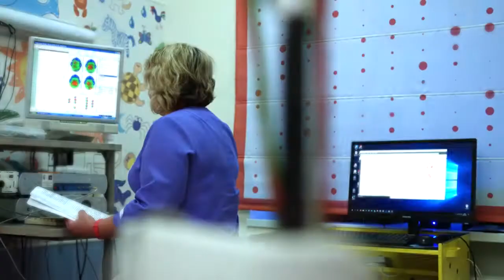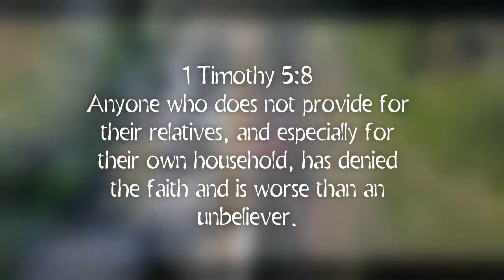Our Covid19 Story - Narrating our Tragedy and our Trust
Birth, death, moving, living, loving and family.  We endured almost every aspect of the Corona Virus, from fear to infection.  Our faith in God and each other are what got us through yesterday and will see us through tomorrow.